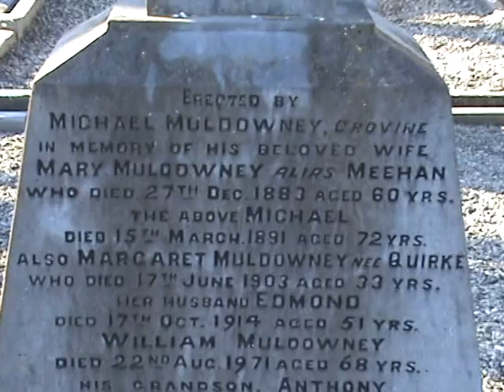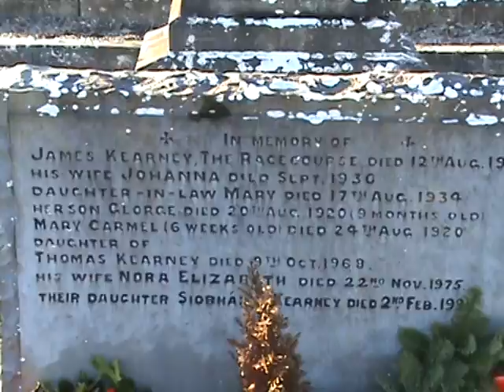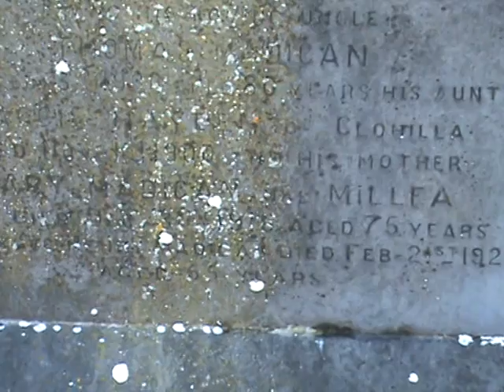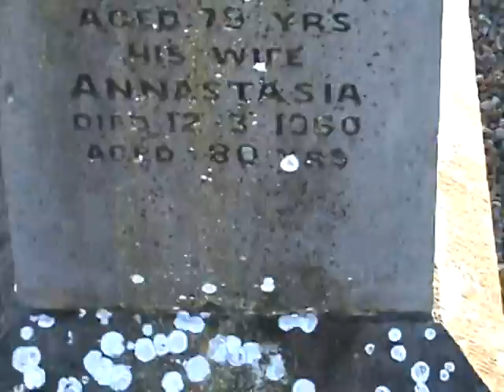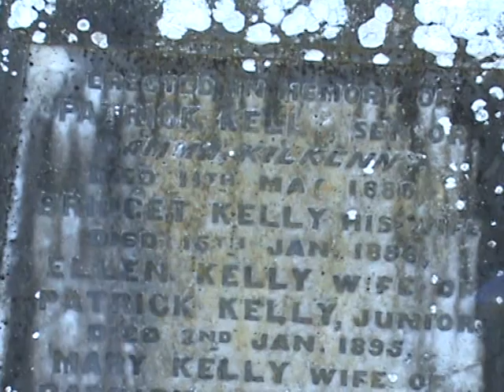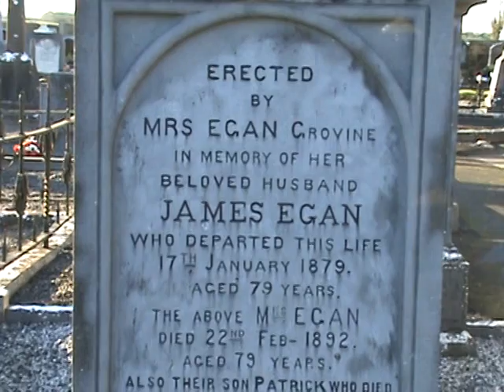2 Section Rows 5 & 6 Foulkstown Cemetery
Video catalogue of the graves in Foulkstown cemetery, Kilkenny, Ireland.  Filmed 2014
Foulkstown is one of the two main cemeteries in Kilkenny city.  To see a map of the different sections, please go to our parish